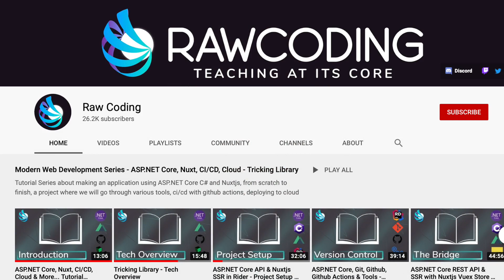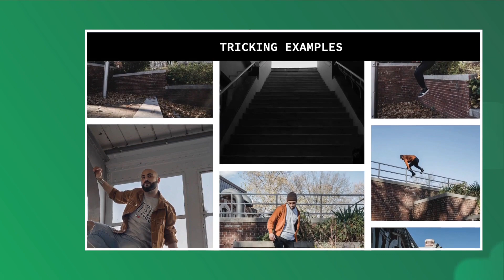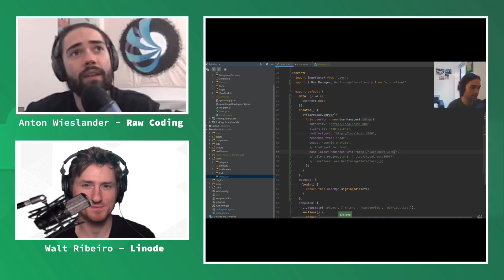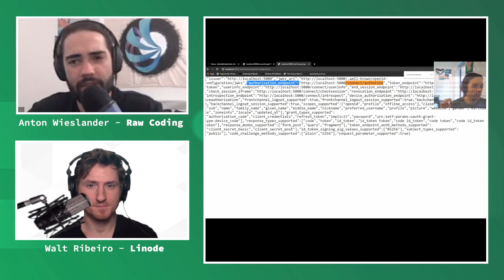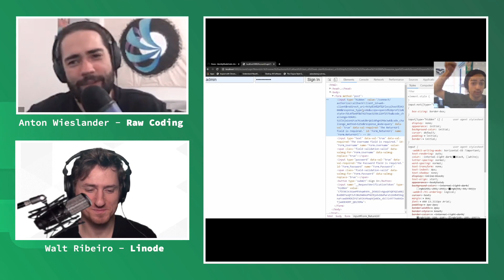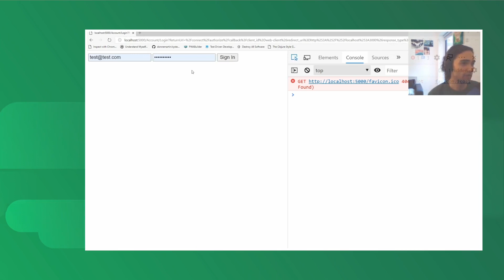Craft of Code | Raw Coding Teaches FULL STACK Development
This week we're interviewing Anton Wieslander from the Youtube channel Raw Coding. He's building a tricking Library application using asp.net, nuxt.js for the front end, and deploying to the cloud.

Product: Linode, Full Stack, asp.net; Walt Ribeiro;